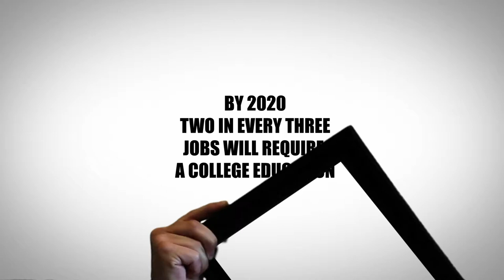90 sec spot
A fun way to check out some of what Columbus Tech has to offer. Turn the upbeat music up and enjoy!